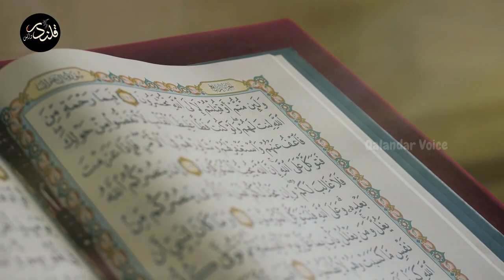India Mein 100 Sala Nagin Ka Hindoun Par Hamla, Phr Musalmano Ny Kysy Madad ki || Qalandar Voice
India Mein 100 Sala Nagin Ka Hindoun Par Hamla, Phr Musalmano Ny Kysy Madad ki